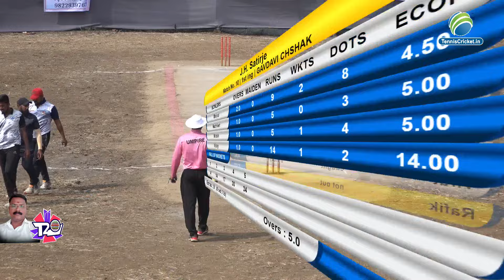TAKADEVI MANDAVA VS JAY HANUMAN SATIRJE |GAVDEVI KRIDA MANDAL MAPGAON 2024 DAY 2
GAVDEVI KRIDA MANDAL MAPGAON 2024 DAY 2